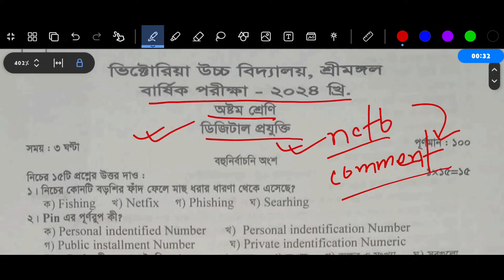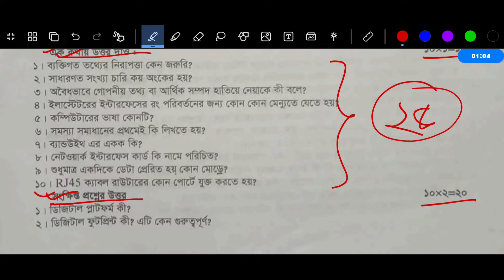৮ম শ্রেণির ডিজিটাল প্রযুক্তি বার্ষিক পরীক্ষা প্রশ্ন ও উত্তর | Class 8 Digital Projukti Exam Question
Class 8 Digital Projukti Annual Exam 2024 Question Answer | অষ্টম শ্রেণির ডিজিটাল প্রযুক্তি পরীক্ষার প্রশ্ন ২০২৪

অষ্টম শ্রেণির ডিজিটাল প্রযুক্তি প্রশ্ন উত্তর
অষ্টম শ্রেণির ডিজিটাল প্রযুক্তি প্রশ্ন
অষ্টম শ্রেণির ডিজিটাল প্রযুক্তি উত্তর
৮ম শ্রেণির ডিজিটাল প্রযুক্তি বার্ষিক পরীক্ষার প্রশ্ন ২০২৪
৮ম শ্রেণির বার্ষিক পরীক্ষার প্রশ্ন ২০২৪ ডিজিটাল প্রযুক্তি
৮ম শ্রেণির বার্ষিক পরীক্ষার প্রশ্ন ২০২৪
অষ্টম শ্রেণির ডিজিটাল প্রযুক্তি বার্ষিক পরীক্ষার প্রশ্ন ২০২৪
অষ্টম শ্রেণির বার্ষিক পরীক্ষার প্রশ্ন ২০২৪ ডিজিটাল প্রযুক্তি
অষ্টম শ্রেণির বার্ষিক পরীক্ষার প্রশ্ন ২০২৪
অষ্টম শ্রেণির ডিজিটাল প্রযুক্তি পরীক্ষার প্রশ্ন ২০২৪
অষ্টম শ্রেণির ডিজিটাল প্রযুক্তি পরীক্ষার প্রশ্ন
৮ম শ্রেণির গণিত বার্ষিক পরীক্ষার প্রশ্ন উত্তর ২০২৪
৮ম শ্রেণির বার্ষিক পরীক্ষার প্রশ্ন 2024
৮ম শ্রেণির বার্ষিক মূল্যায়ন প্রশ্ন ২০২৪
class 8 digital projukti question paper 2024
class 8 annual exam question 2024 digital projukti
nomuna prosno class 8 digital projukti
annual exam syllabus for class 8 2024
৮ম শ্রেণির বার্ষিক পরীক্ষার প্রশ্ন ২০২৪ ডিজিটাল প্রযুক্তি
৮ম শ্রেণির বার্ষিক পরীক্ষার সাজেশন ২০২৪
৮ম শ্রেণির ডিজিটাল প্রযুক্তি নমুনা প্রশ্ন ২০২৪
৮ম শ্রেণির ডিজিটাল প্রযুক্তি নমুনা প্রশ্ন ও উত্তর ২০২৪
৮ম শ্রেণির বার্ষিক পরীক্ষা ডিজিটাল প্রযুক্তি প্রশ্ন উত্তর